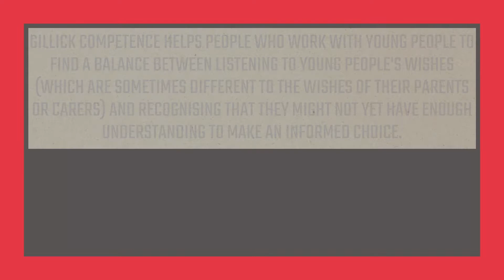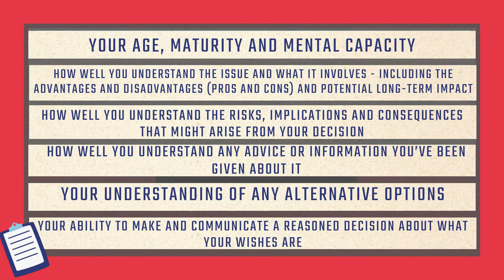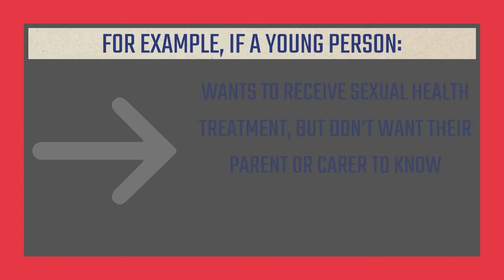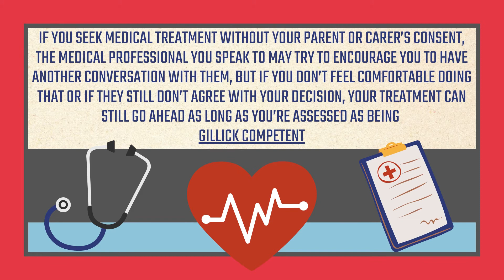Guide to Gillick Competency Guidelines for Young People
Everything you need to know as a parent, carer or young person who wants to make their own health choices under the Gillick Competency Guidelines can be found in this short clip.
Under what circumstances can a young person consent to medical assessment, care or treatment?